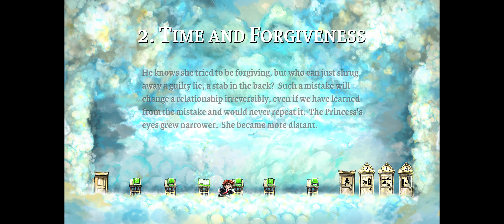Braid. Gameplay PC.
Управляйте временем и решайте загадки в обновленной версии классической инди-игры Braid с обновленной графикой и подробными авторскими комментариями. Попрощайтесь со стенами родного дома и отправляйтесь на поиски принцессы в миры, где у времени нет четких границ. Вам предстоит погрузиться в воспоминания и столкнуться лицом к лицу с сожалениями о прошлом. В юбилейном издании культового платформера — полностью переработанная графика в высоком разрешении, новые звуковые эффекты и подробнейшие аудиокомментарии.